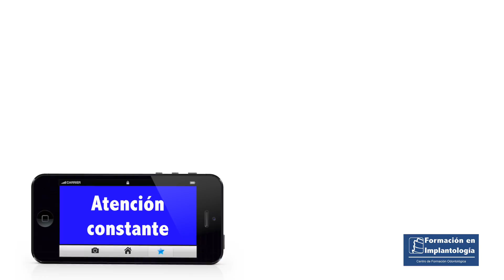Curso de Implantología Sto. Domingo 2015 República Dominicana